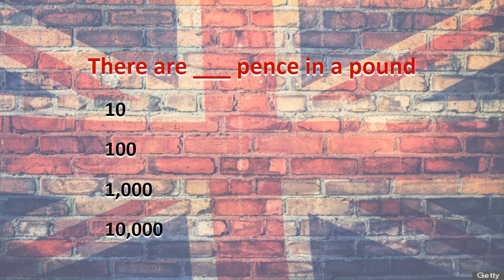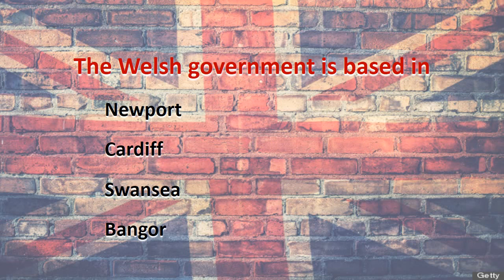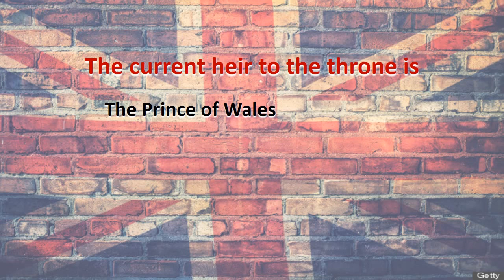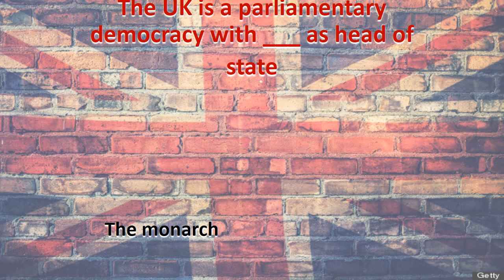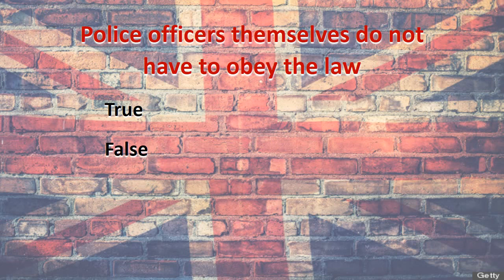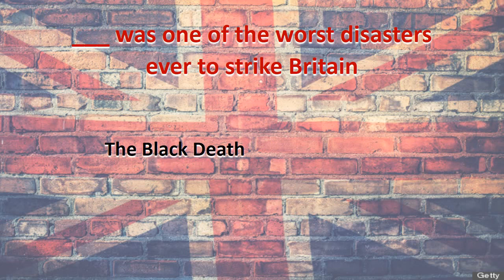Life in the UK Test 2017 Real Questions and Answers Part 74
This material is based on the "Life in the United Kingdom: A Guide for New Residents – 3rd Edition"

Life in the UK Test 2017 - Real Questions and Answers - Free Online Practice Tests - Life in the UK: A Guide for New Residents (3rd edition).

The Life in the UK Test that is now required for settlement in the UK or British citizenship. You'll need to pass this test before you send in your citizenship application form.

The Life in the UK Test contains 24 questions based on the 3rd Edition handbook – “Life in the United Kingdom: A guide for new residents”. We recommend you buy the handbook. You will need to pass this test as part of your application for settlement (indefinite leave to remain) or British citizenship. Get 75% to pass.